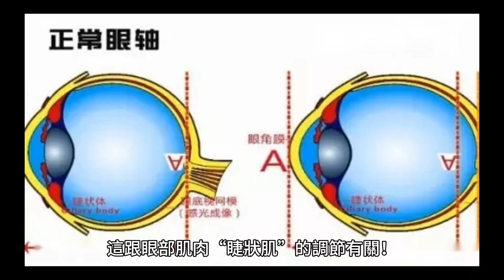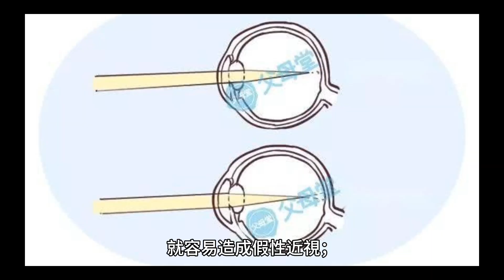防假性近視！這「植物色素」3功效顧目珠 低頭族也適用